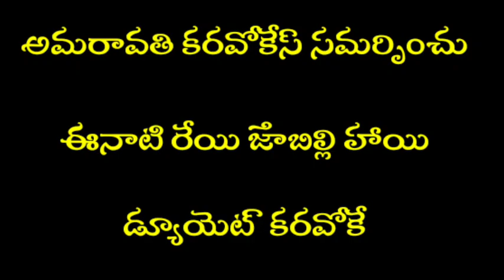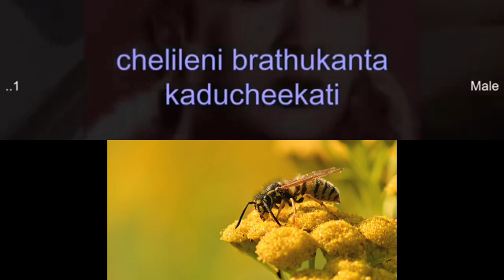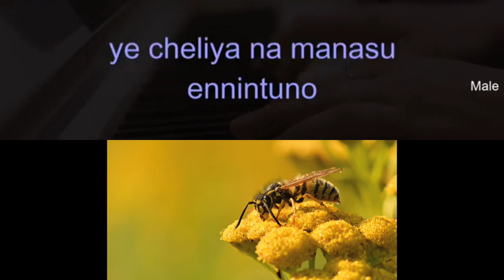Eenatireyi Jabillihayi Duet Karaoke